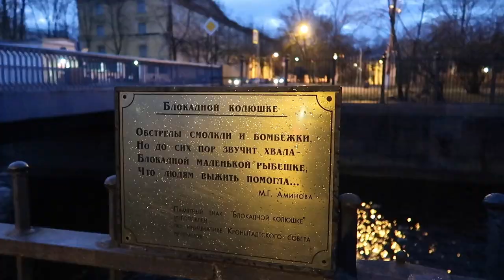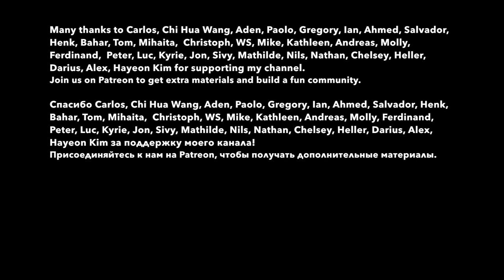KRONSTADT part II: young stalkers at the Petrovskiy Dock. Slow Russian vlog for foreigners.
Walking around Kronstadt and exploring Petrovskiy Dock with young stalkers. Some history and monuments. Vlog in slow Russian. Learn Russian through authentic content with English subs.